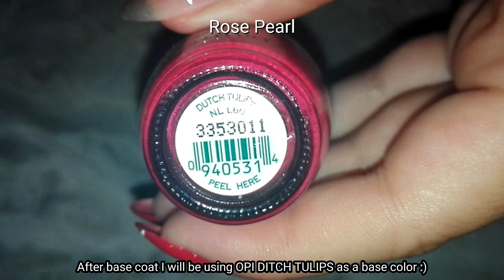Fancy Royal Hot Pink Shimmery Nails- Natural Nails Trending- Unhas Decoradas | Rose Pearl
Today I want share my sparkly fancy Royal Hot Pink Shimmery Nails with you all. Some of you enjoy my simple creative ideas for nails and here is another one for you. I enjoy mixing simple colors with glitters,  shimmers, and nail art. I hope you enjoy them. I have been wearing this simple shimmer polish on top of the "The Dutch Tulips" by OPI and I enjoyed the manicure for an entire week.
I got this nail polish from my local market and it is a very pretty base or topper for different manicures. I hope you enjoyed this video

how to do nail art, nail art designs, nailideas, nailhacks, nail polish hacks,